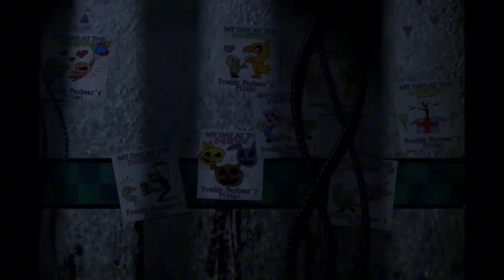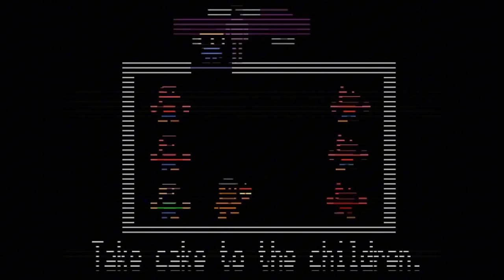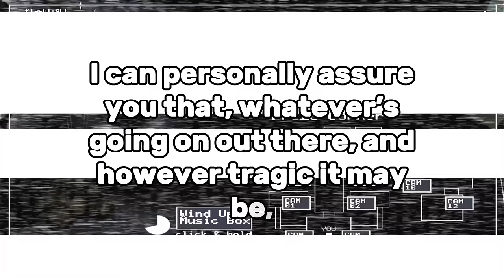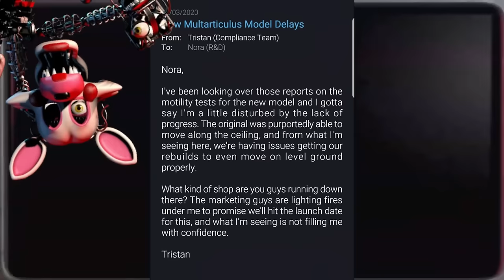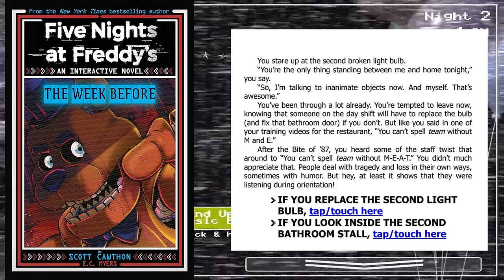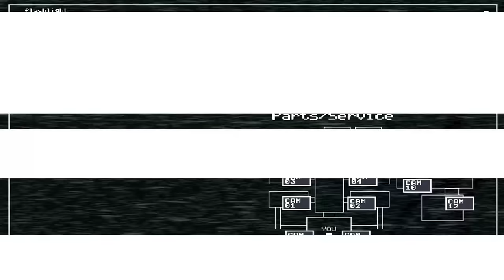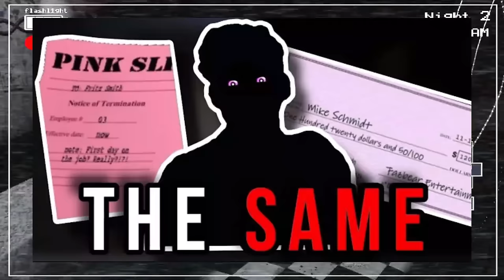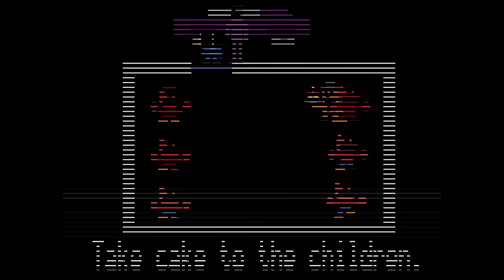The COMPLETE Guide To FNAF 2's Lore (10 years late)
Five Nights At Freddy's 2 is a SUPER overlooked installment in the FNAF franchise with tons of lore hidden in it. In my biggest FNAF theory to date, I'll dive deep into FNAF 2's lore and discover the TRUTH about what is quite possibly the most mysterious (and lore relevant) of the original FNAF games after 10 years.
Thumbnail: @WitheredCircle
Withered Freddy render: Bad131 on DeviantArt
0:00 - Intro & FNAF 2 Recap
03:23 - The Death Minigames
07:23 - The Dead Children Incident
11:53 - Was That The Bite Of '87?
14:55 - Unwithered vs. Retrofit
17:37 - The Shadows
22:07 - The End-Of-Night Nightmares
24:53 - Other Mysteries
27:07 - The FNAF 2 Timeline
30:00 - Conclusion & Outro